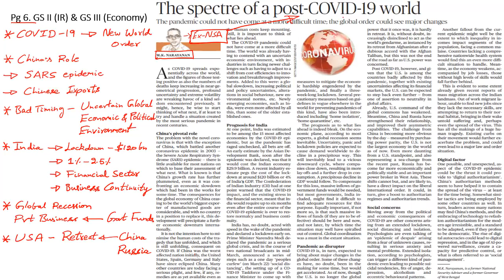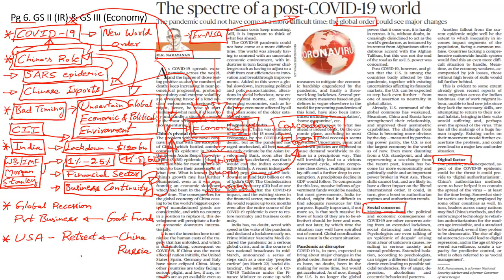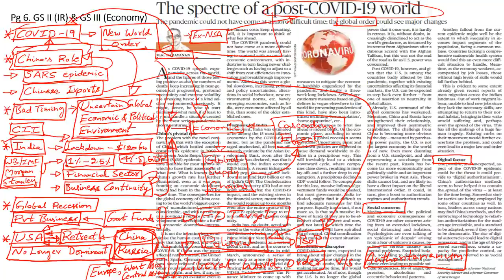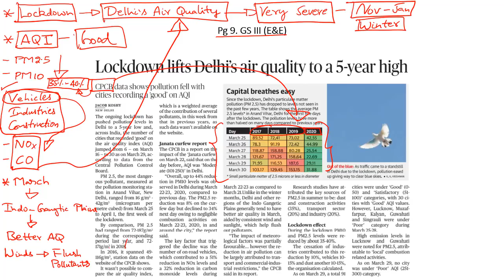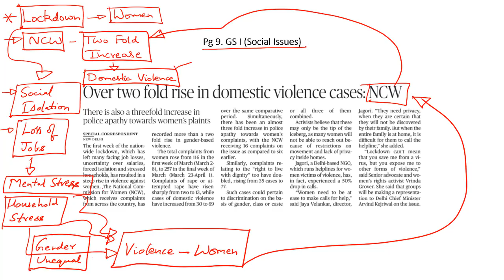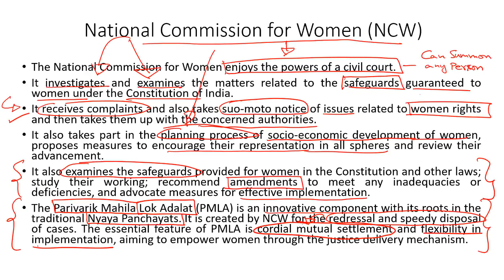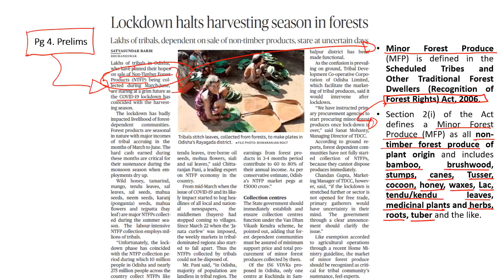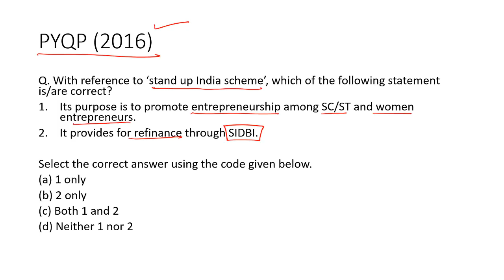'The Hindu' Analysis for 4th April, 2020. (Current Affairs for UPSC/IAS)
In this lecture, we discuss the important news articles for 4th April, 2020. The aspirants are advised to watch the entire video lecture for better understanding. Follow the link to read the Comprehensive News Analysis as well.

Topics:
1. The spectre of a post-COVID-19 world
2. Lockdown lifts Delhi’s air quality to a 5-year high: 8:57
3. Over two fold rise in domestic violence cases: National Commission for Women: 11:03
4. Brent surges past $33 on output deal hope (OPEC+, WTI): 16:03
5. Practice Questions: 18:14
6. Lockdown halts harvesting season in forests (Non-Timber Forest Products, Forest Rights Act)
7. Power System Operation Corporation, National Load Despatch Centre
8. National Securities Depository Limited; FPI's

Happy Learning!
BYJU'S IAS